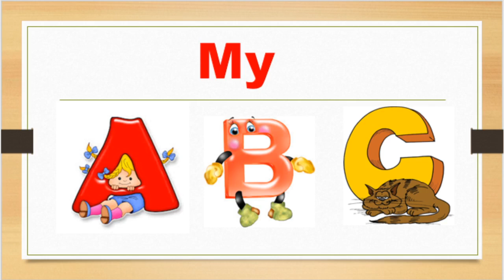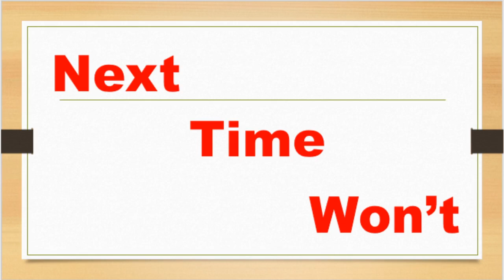ABCD Alphabet Song For Children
Hi ,
    I am Bhavana Sonar from Nashik.
   ABCD Alphabet Song For Play Group & Nursery Children. Children learn ABCD Alphabet song with fun . Kids will love singing along.Kids learn English Alphabet .This video will help kids to learn ABCD.
    ABCD SONG  / ENGLISH ALPHABET / A FOR APPLE /B FOR BALL.